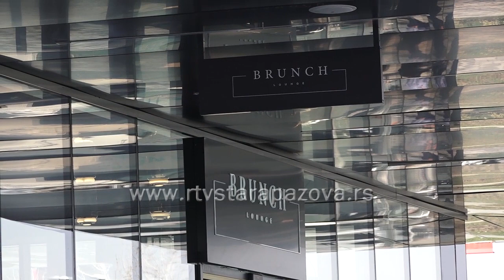Otvoren BIG tržni centar u Novoj Pazovi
Danas je u Novoj Pazovi otvoren deseti u Srbiji BIG šoping centar, na zadovoljstvo svih građana što i staropazovačke , što iz okolnih opština. Svečanom otvaranju u Novoj Pazovi prisustvovali su predsednik opštine Stara Pazova Đorđe Radinović, generalni direktor kompanije BIG CEE Srbija Lev Vajs i ministar unutrašnje i spoljne trgovine Tomislav Momirović.